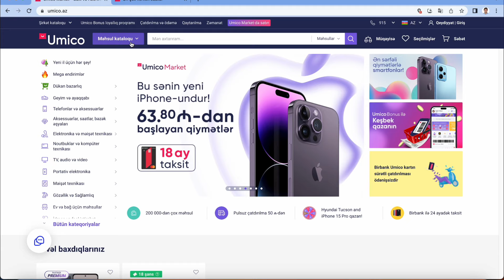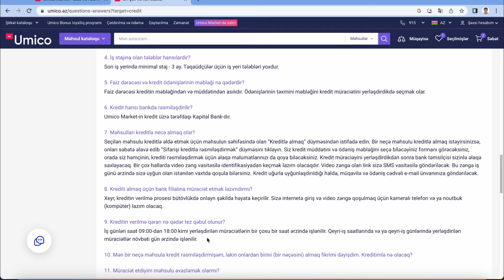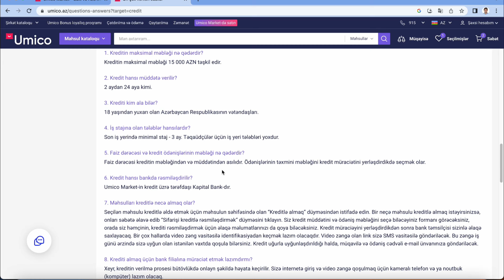Umico kredit tam melumat OZUNET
umico kredit odemek tam melumat kredit odenisi kimlere verilir neca faiz muddet neca aya birbank cif kod nedir odenish etmek

Sayta olan melumat:
1. Kreditin maksimal məbləği nə qədərdir?
Kreditin maksimal məbləği 15 000 AZN təşkil edir.

2. Kredit hansı müddətə verilir?
2 aydan 24 aya kimi.

3. Krediti kim ala bilər?
18 yaşından yuxarı olan Azərbaycan Respublikasının vətəndaşları.

4. İş stajına olan tələblər hansılardır?
Son iş yerində minimal staj - 3 ay. Təqaüdçülər üçün iş yeri tələbləri yoxdur.

5. Faiz dərəcəsi və kredit ödənişlərinin məbləği nə qədərdir?
Faiz dərəcəsi kreditin məbləğindən və müddətindən asılıdır. Ödənişlərinin təxmini məbləğini kredit müraciətini yerləşdirdikdə seçmək olar.

6. Kredit hansı bankda rəsmiləşdirilir?
Umico Market-in kredit üzrə tərəfdaşı Kapital Bank-dır.